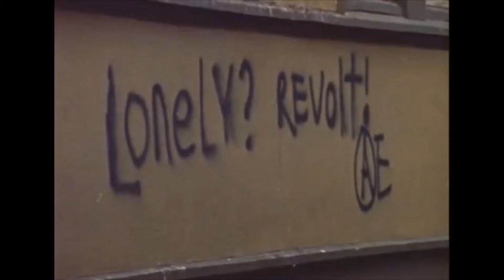Murray Bookchin - One Can Live Ethical Life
Murray Bookchin talking about ethics. Excerpt from the movie Anarchism in America (1983)